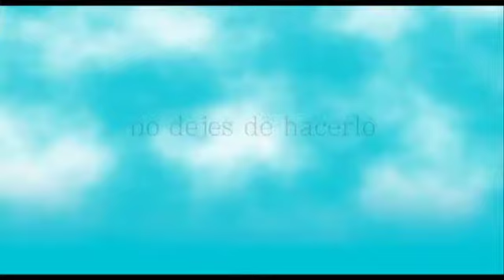'Nunca es demasiado tarde' - tráiler. Estreno en cines 21 noviembre 2014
El trabajo de John May consiste en encontrar a los familiares de los que han muerto solos. Es un tipo meticuloso hasta la obsesión y su vida es tranquila y ordenada hasta que su jefe le anuncia su futuro despido por recortes. Involucrado todavía en su último caso, John se liberará de las rutinas y por fin sabrá lo que es la vida, con su excitante y peligrosa imprevisibilidad.